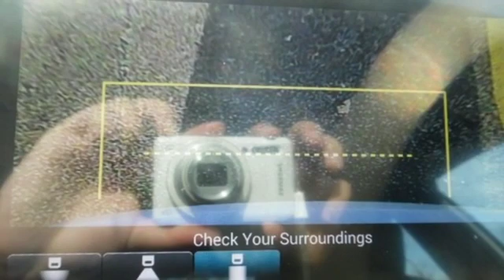New 2019 Honda Accord Fredericksburg VA Richmond, VA FKA023302 - SOLD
Year: 2019
Make: Honda
Model: Accord
Trim: Sport
Engine: 1.5T I4 DOHC 16V Turbocharged VTEC
Transmission: CVT
Interior: black
Stock #: FKA023302
VIN: 1HGCV1F32KA023302
Platinum White 2019 Honda Accord Sport FWD CVT 1.5T I4 DOHC 16V Turbocharged VTEC black Cloth.brbrRecent Arrival! 29/35 City/Highway MPGbrbrbrAll prices exclude taxes, title, license, and dealer processing fee of $699.00. Published price subject to change without notice to correct errors or omissions or in the event of inventory fluctuations. All features not on all vehicles. Vehicles shown are for illustration purposes only. MPG is based on 2017 EPA mileage ratings. Use for comparison purposes only. Your mileage will vary depending on driving conditions, how you drive and maintain your vehicle, battery-pack (hybrid only) and other factors.

Address:
60 South Gateway Drive